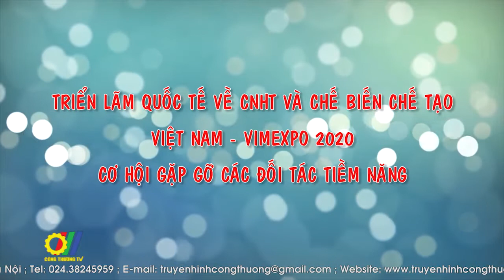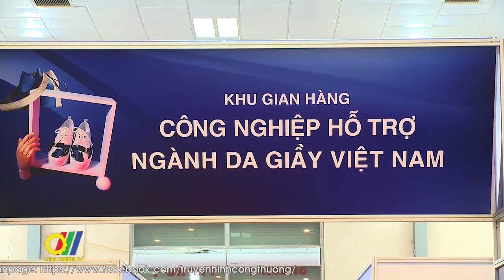Triển lãm quốc tế về Công nghiệp hỗ trợ và Chế biến chế tạo Việt Nam – VIMEXPO 2020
Triển lãm quốc tế về Công nghiệp hỗ trợ và Chế biến chế tạo Việt Nam – VIMEXPO 2020 với mục tiêu “Kết nối để phát triển”, do Bộ Công Thương chỉ đạo, Cục Công nghiệp (Bộ Công Thương) chủ trì và phối hợp với Công ty Quảng cáo và Hội chợ Triển lãm C.I.S Vietnam vừa tổ chức tại Trung tâm Triển lãm Quốc tế ICE Hà Nội…